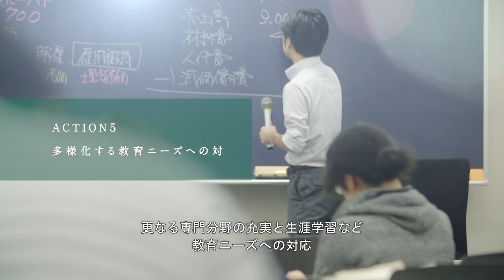【AOYAMA VISION】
急激に変化する現代において、幼稚園から大学·大学院までを擁する総合学園である青山学院の使命と責任は、以前にも増して大きなものとなっています。青山学院大学は社会により良い未来への道筋を示しリードする「世界のAGU」を目指します。
青山学院ヴィジョン「AOYAMA VISIONパワーアップ宣言」の一環として、「世界のAGU」にむけた10のアクションを策定しました。
創立150周年に向け、青山学院は一丸となり、世界を視野に、より良い教育・研究と社会貢献の実現に向け邁進してまいります。